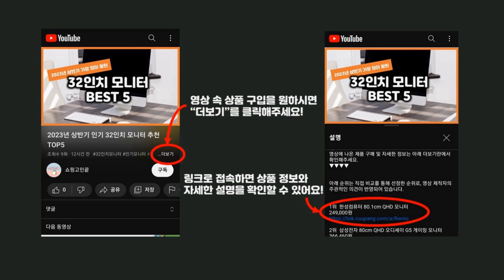2023년 상반기 가성비 한치낚시대 추천 TOP5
2023년 인기 한치낚시대 추천 TOP5을 소개합니다.

♥5위   아오맥스 미트라우스 한치 낚시대  [  71,720원  ]

♥4위   아부가르시아 타이탄 3 풀체인지 베이트 로드 낚시대 TTCIII-692MH  [  58,000원  ]

♥3위   아피스 오스카 이카메탈 선상 루어 낚시대 B662ML-S  [  67,300원  ]

♥2위   원포인트 루어낚시대 바다 호래기 한치 오징어 킬러 생활루어대  [  28,000원  ]

♥1위   낚시전문놀부피싱 징기스칸 V 쭈꾸미 갑오징어 낚시대  [  26,690원  ]